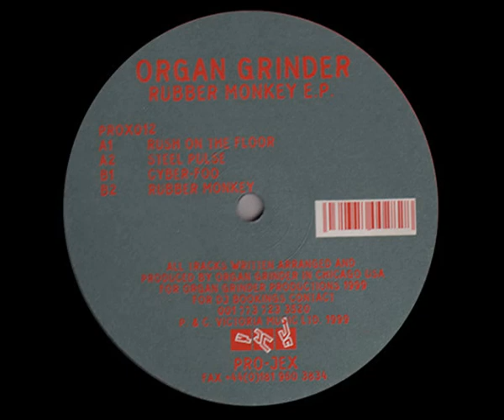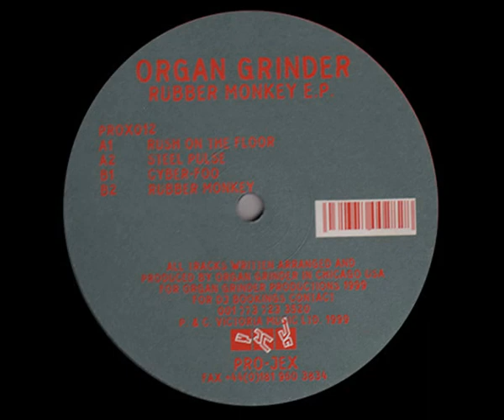Organ Grinder - Rubber Monkey